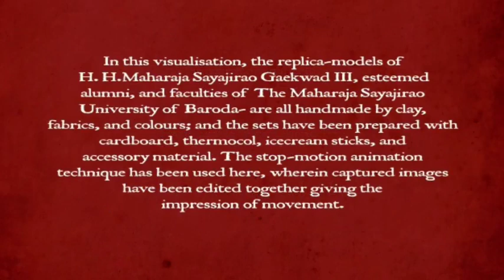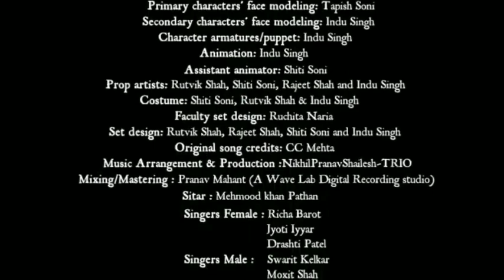Here is a Visualization, the replica models of H H Maharaja Sayajirao Gaekwad III, MSU OF BARODA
Here is a Visualization, the replica models of H.H.Maharaja Sayajirao Gaekwad III, esteemed alumni, and faculties of The Maharaja Sayajirao University of Baroda is presenting by
A Faculty of Journalism and Communication, The Maharaja Sayajirao University of Baroda & DREAM VOX STUDIO.

These replica models are handmade with clay, fabrics, and colours; and the sets have been prepared with cardboard, thermocol, ice cream sticks, accessory material.

The stop-motion animation technique has been used here, wherein captured image have been edited together giving the impression of movement.